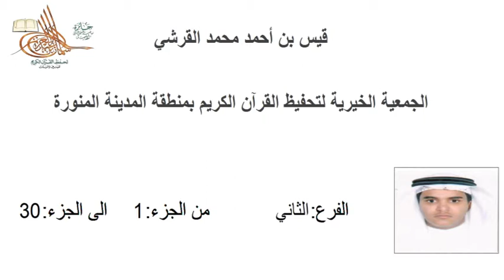قيس بن أحمد محمد القرشي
(الأمانة العامة لمسابقة القرآن الكريم )
المسابقة المحلية الخامسة عشر على جائزة صاحب السمو الملكي الأمير سلمان بن عبدالعزيز لحفظ القرآن الكريم للبنين والبنات لعام 1434ه